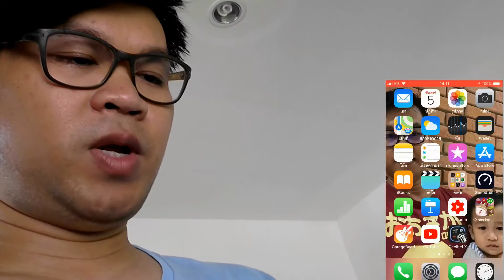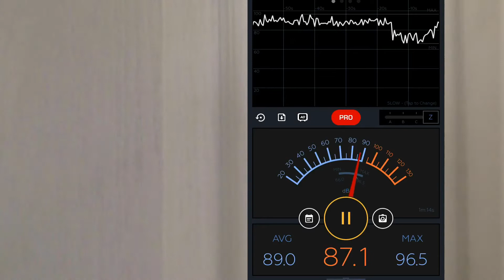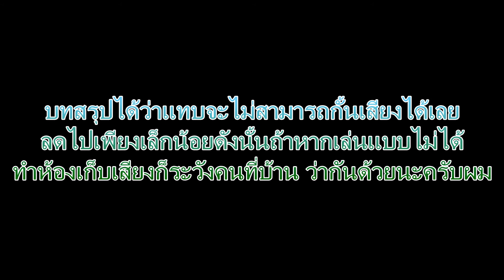ห้องปกติที่บ้านทำ Home Studio เสียงจะดังออกไปแค่ไหนบ้างมาวัดกัน